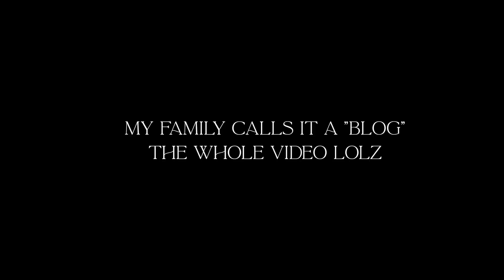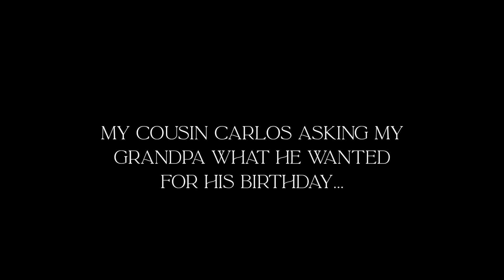My Grandpa's 96th Birthday Party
Vlog Camera
Camera Tripod